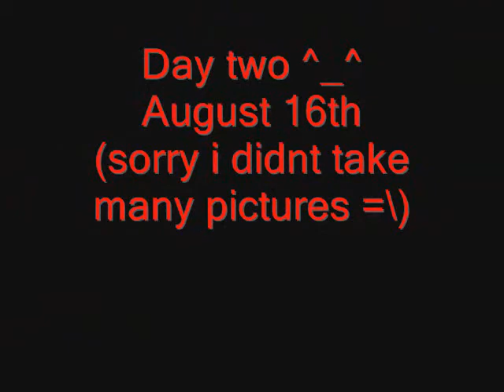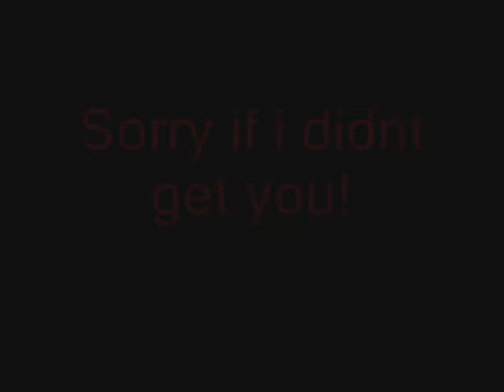Anime festival orlando 2008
Blackrose78, Shellygreer1 and mononuki here at anime festival orlando! These are the pictures we took.

this is who we were on the days.
Friday:
Blackrose78: Demyx
Shellygreer1: Marluxia
Mononuki: Random J-rocker

saturday:
Blackrose78: Fairy L
Shellygreer1: Misa misa
Mononuki: Ryuk

Sunday:
We were all to tired and we hurt to much to cosplay but we were the ones that were like "RENO!" and sitting in the corner. XD

Sorry if i didnt get you =|
If you know us or you see yourself COMMENT! :D